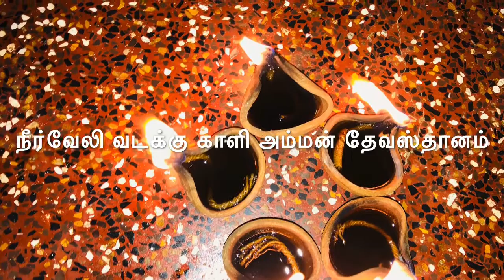Neervely Kali Amman temple